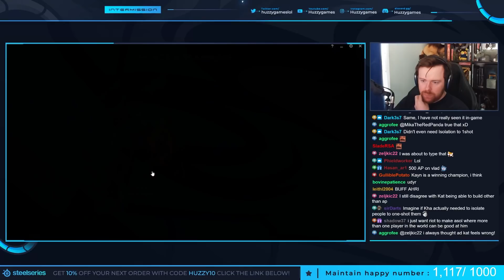AN INSANELY CLEAN GAME OF VLADIMIR! - Unranked to Master: EUNE Edition | League of Legends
Today we're playing some Vladimir, a champion I have felt is insanely strong for most of Season 11... We're against a Kat who does typical Kat things. League of Legends Vladimir Mid Gameplay.